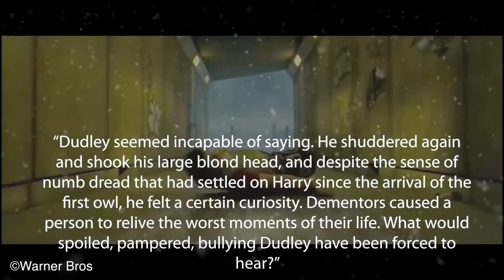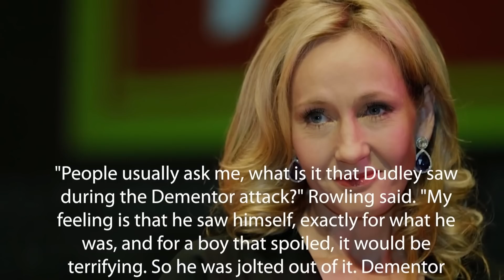JK Rowling Revela lo que Dudley Vio Durante el Ataque de los Dementores – Harry Potter Explicado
Dudley habrá sido un patán obeso, pero quizá esta experiencia lo cambió para siempre...

¡Travesura realizada!